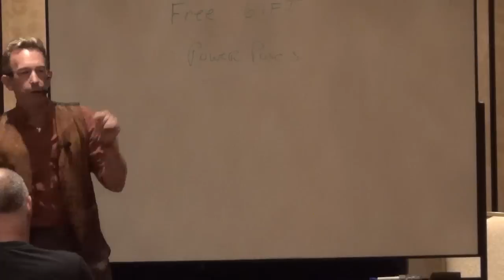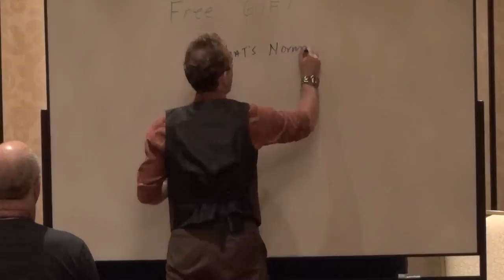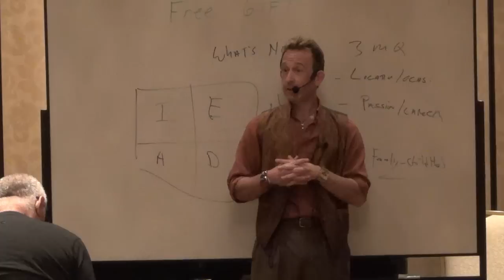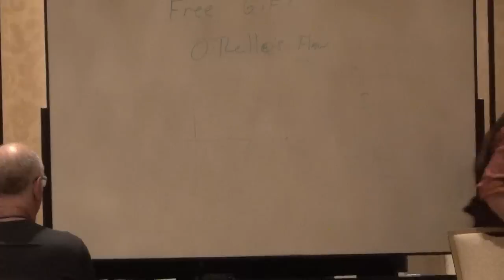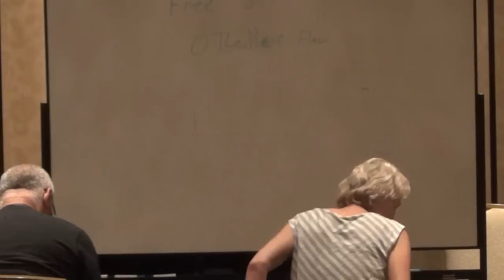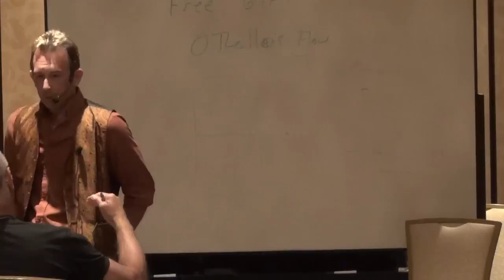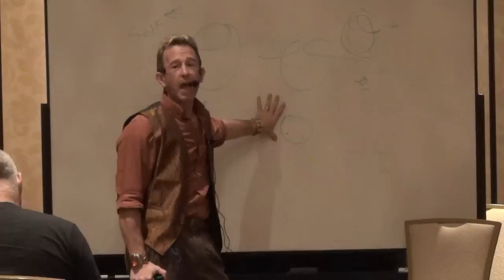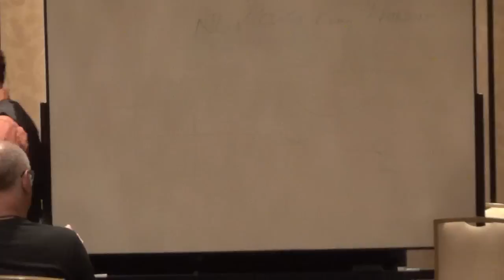Hypnothoughts Live 2015 David Snyder - How To Catch A Liar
To discover more about how to heal, influence and persuade and receive my free course: The Forbidden Secrets of Conversational Hypnosis (a $97 value)

Special Presentation Hypnothoughts Live 2015 Hypnosis Convention